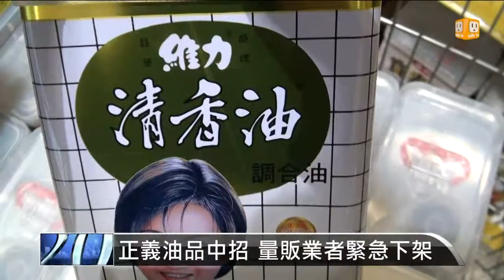【2014.10.08】正義油品中招 量販業者緊急下架 -udn tv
頂新集團現在還遭到各界嚴詞抨擊，像是消基會秘書長雷立芬出面指責頂新正義公司罪大惡極，是最無良的業者。還有毒物專家指出，飼料油成分不明，可能造成人體危害。不過究責以外，眼前的當務之急是避免影響範圍擴大，因此賣場業者今天立刻下架回收維力清香油等三款問題油品。完整內容 , FB , Twitter , G+